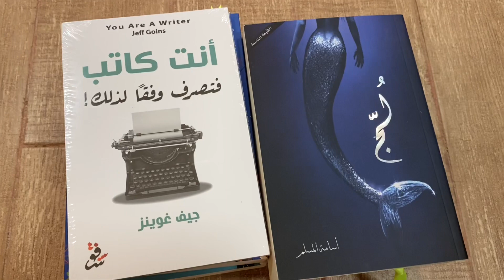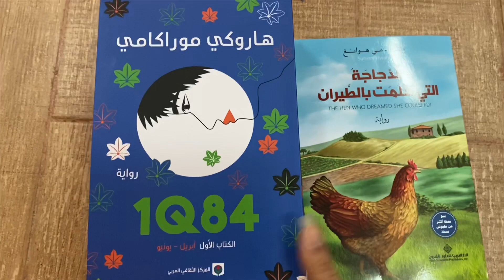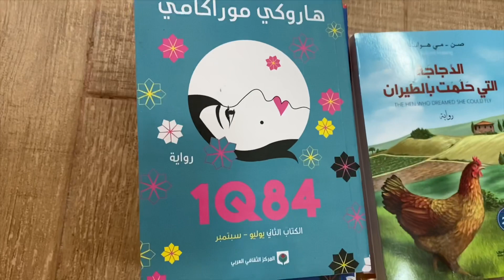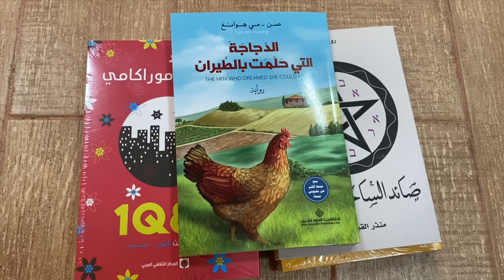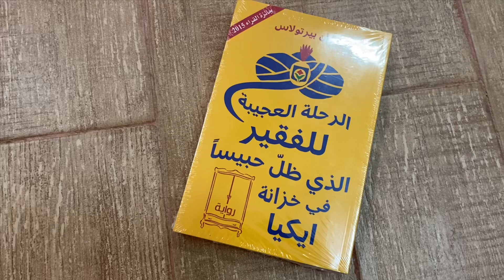هدية عيد ميلادي 🥳🎂🍭من بوكتشينو